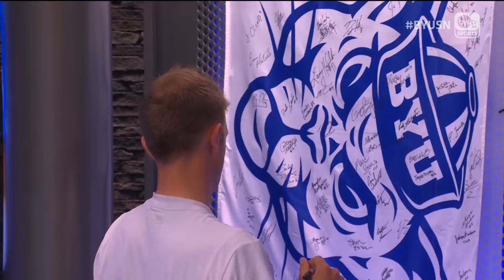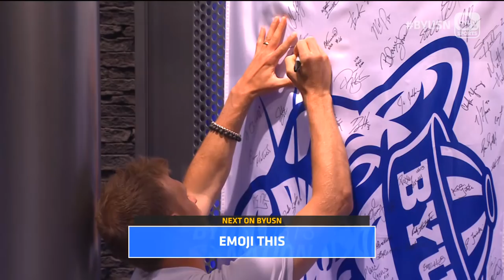Tyler Haws on BYUSN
Former BYU Basketball player Tyler Haws joins the show to discuss his participation in The Basketball Tournament and the potential of the current BYU Basketball team to make a run in the NCAA Tournament this season.